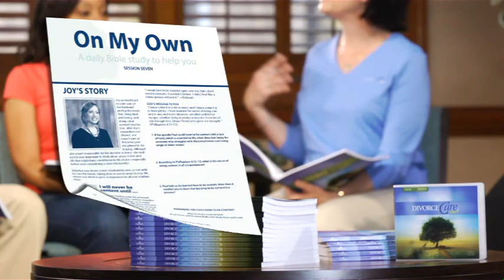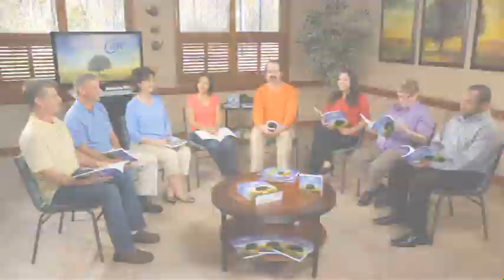DivorceCare advertensie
Ons gemeente bied graag die erkende DivorceCare program aan wat soveel mense regoor die wêreld gehelp het om heel te word na egskeiding. Indien jy in die Boksburg omgewing is en meer wil uitvind om in te skakel en hulp te ontvang kan jy vir Dirk Human kontak by